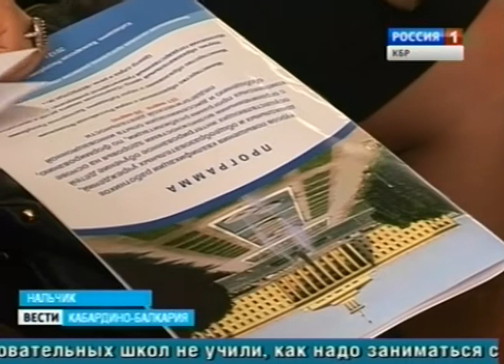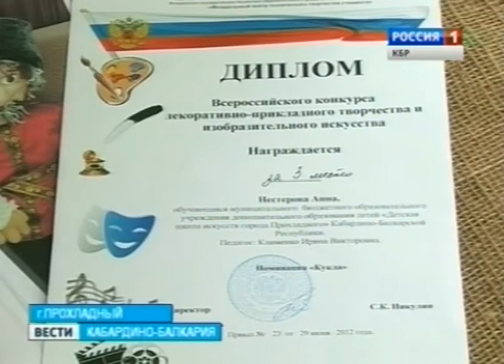ВЕСТИ КБР (21.03.2013. 14:30)